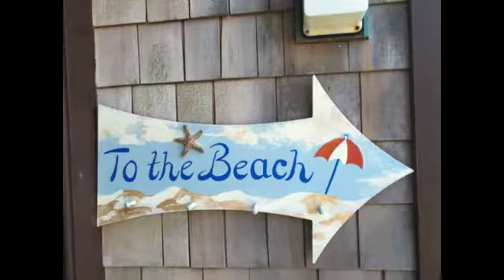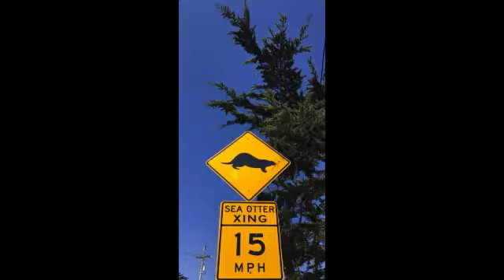Beach Time at Moss Landing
Songs written by Kiki Wow - "Deep Gratitude" and "I Get To Create Me" c. 2017